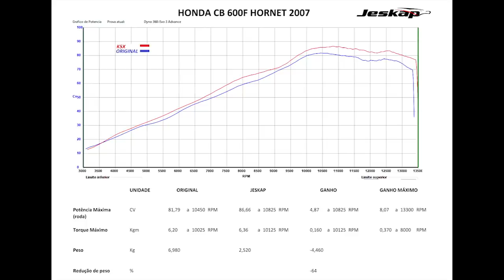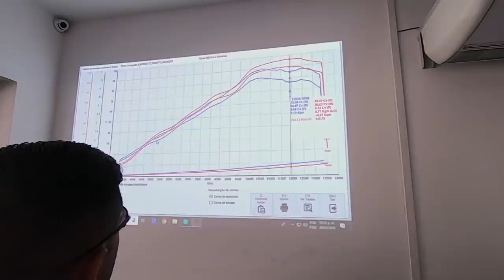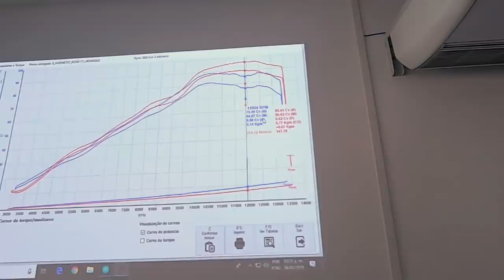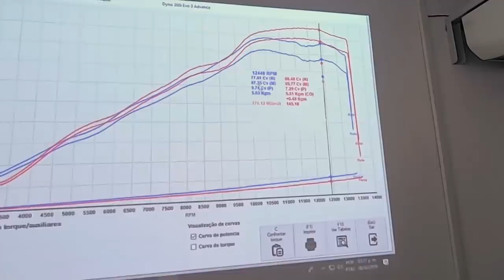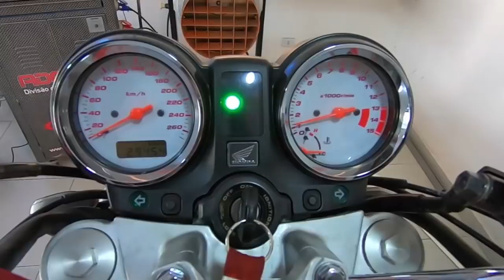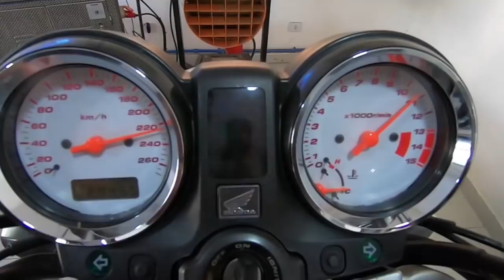A mais esperada CB 600F Hornet Carburada com Full JESKAP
JESKAP Brasil 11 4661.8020 | 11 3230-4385

FaceBook: Jeskap Oficial - Instagram: @Jeskapoficial
FaceBook: MarioJeskap - Instagram: @mariojeskap
Pensou escape, pensou Jeskap!